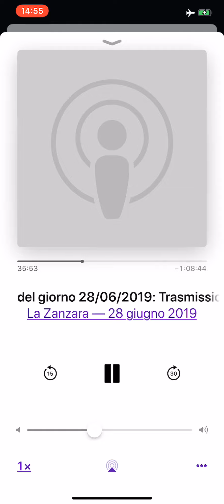la zanzara 280619 marcella da roma 2